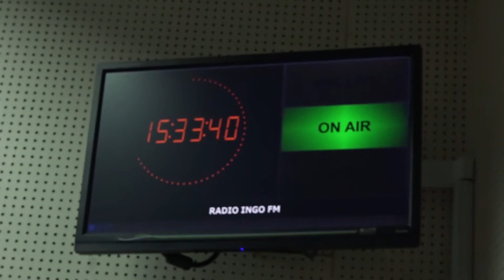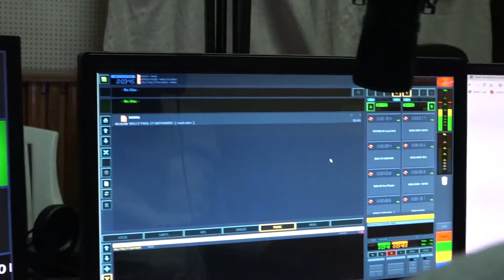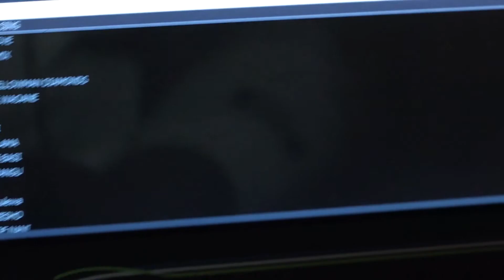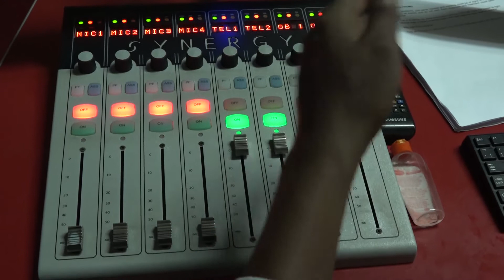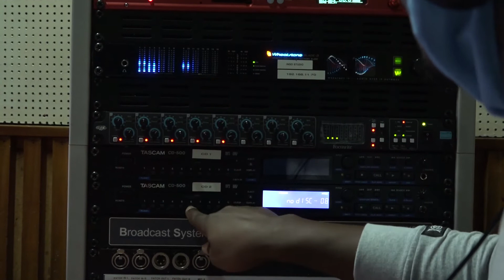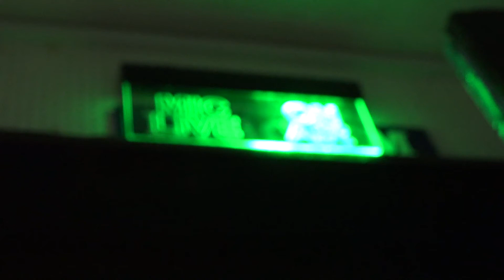Virtual Tour of a Radio Studio by Ricky Ogolla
For those who are wondering what happens in a Radio studio, here is a chance to learn as demonstrated by my colleague Ricky Ogolla